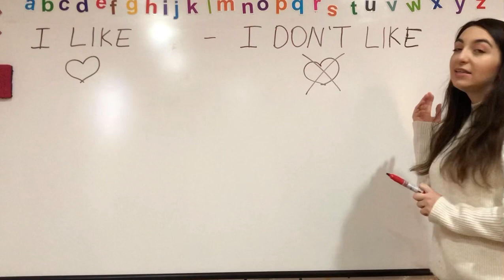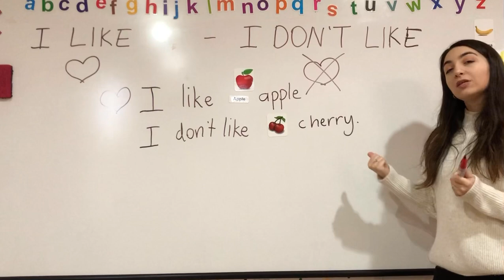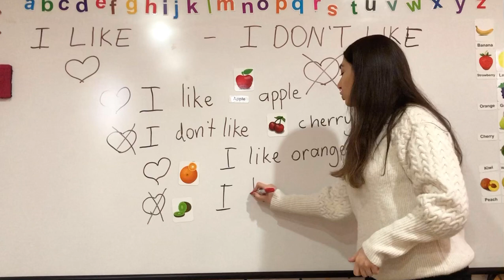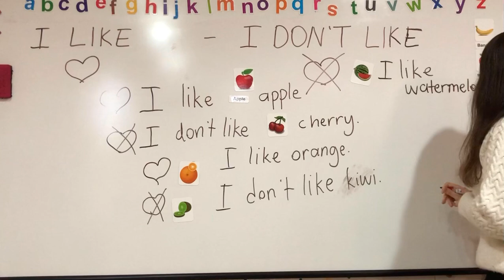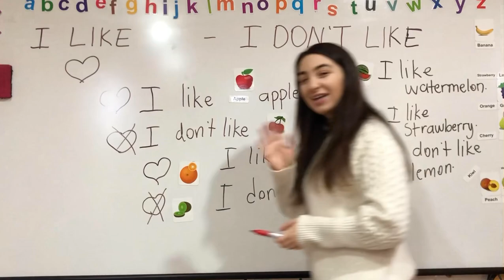Fruits I like-I don't like | İngilizce Meyveler "Seviyorum-Sevmiyorum"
In this video we are going to learn how to express likes👍 and dislikes👎 and we are going to review the vocabulary we learnt in our previous video.

Bu videoda İngilizce "Seviyorum ve Sevmiyorum" cümlelerini ifade etmeyi öğreneceğiz ve önceki videomuzda öğrendiğimiz kelimeleri tekrar edeceğiz.